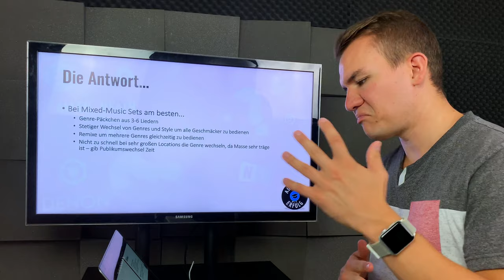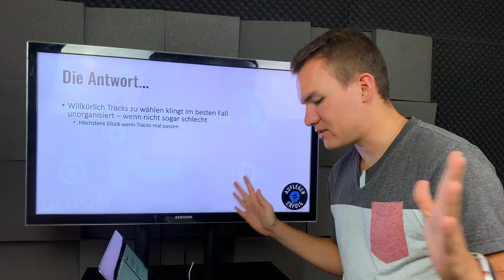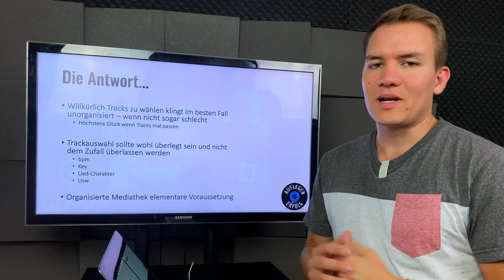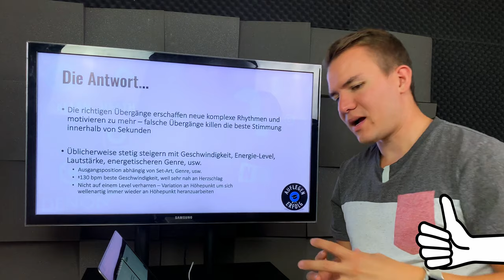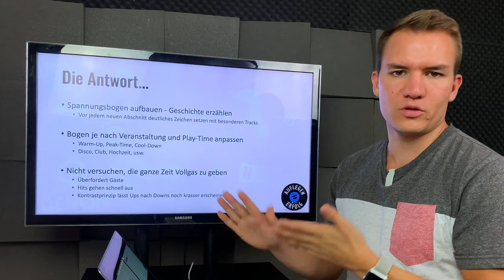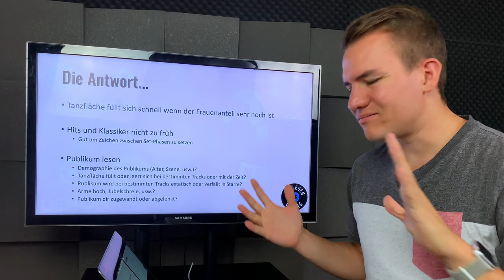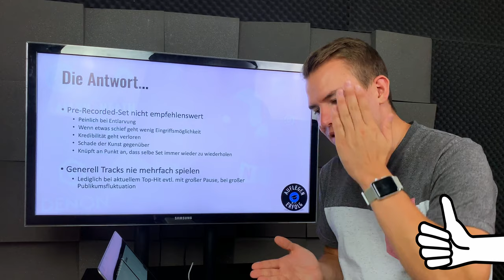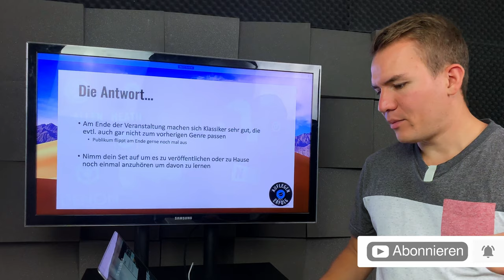Optimaler Setaufbau als DJ & perfekte Trackauswahl | DJ Q&A Folge 5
Die heutige DJ Q&A-Folge dreht sich um das Thema optimaler Setaufbau und die perfekte Trackauswahl. Ein leider eher unterschätztes Thema und eine Fertigkeit, die viel Übung und Erfahrung benötigt. Wir zeigen Dir daher, wie du durch die perfekte Trackauswahl automatisch zu jedem Event und bei jedem Gig das optimale DJ-Set aufbaust.